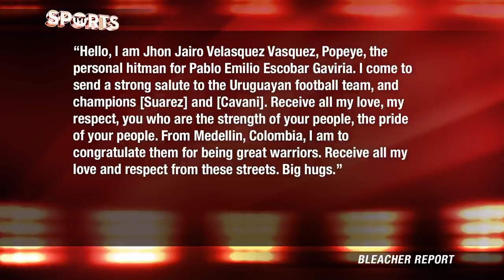Luis Suarez and Edinson Cavani Honored By Pablo Escobar’s Hitman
Luis Suarez and Edinson Cavani are two of the superstars that play on the Uruguayan national football team, and their biggest supporter is a rather shocking person. Pablo Escobar was notorious in the drug trade and ran an empire in Colombia, one of his hitmen Jhon Jairo Velasquez, is a big supporter of both Suarez and Cavani. He sent them a message to show his support, which was picked up by Bleacher Report.

Gareth Bale Continues To Impress for Wales [World Cup Match Fixing Rears Its UGLY Head Again]